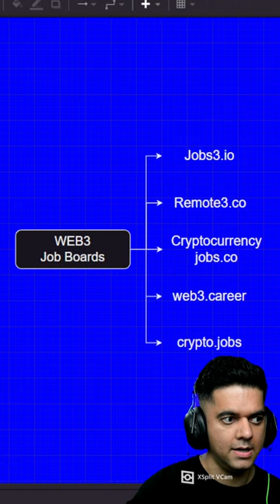Get A job As A Web3 Engineer